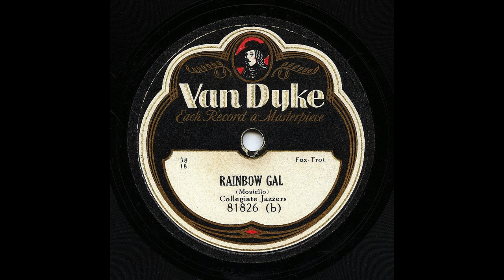Collegiate Jazzers - Rainbow Gal (HOT!!)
The Collegiate Jazzers, a Grey Gull studio band, play "Rainbow Gal", composed by trumpeter Mike Mosiello, a regular in the Grey Gull studios. Here he can be heard soloing in his familiar style, along with other Grey Gull regulars: saxophonist and clarinettist Andy Sannella, piano-accordionist Charlie Magnante, and George Hamilton Green on marimba and xylophone.

COLLEGIATE JAZZERS
Mike Mosiello - trumpet / Andy Sannella - alto sax, clarinet, guitar / Al Duffy - violin / Frank Banta - piano / Charlie Magnante - piano-accordion / John Cali - banjo / unknown - string bass / George Hamilton Green - xylophone, marimba

Recorded in New York, January 15th, 1930

3818-B. Rainbow Gal. Van Dyke 81826